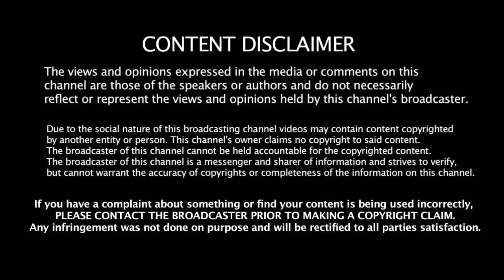இந்திய Opening வீரர்களை எச்சரித்துள்ள Australia வீரர் | Dhawan | Rohit | Pat cummins | Hayden